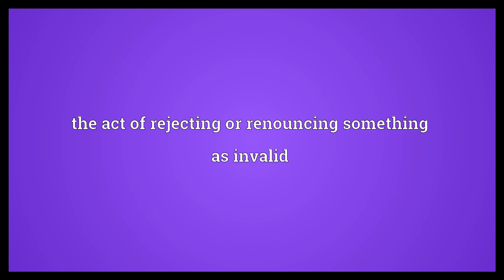Renunciation Meaning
Video shows what renunciation means. the act of rejecting or renouncing something as invalid. the resignation of an ecclesiastical office.  Renunciation Meaning. How to pronounce, definition audio dictionary. How to say renunciation. Powered by MaryTTS, Wiktionary